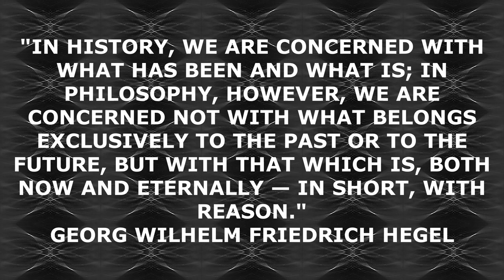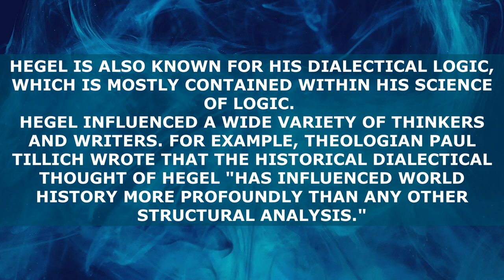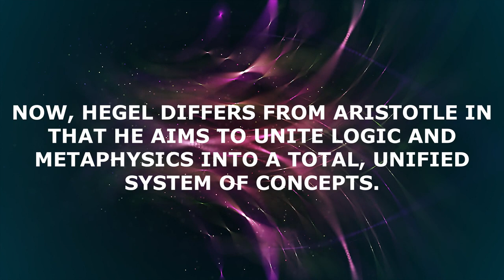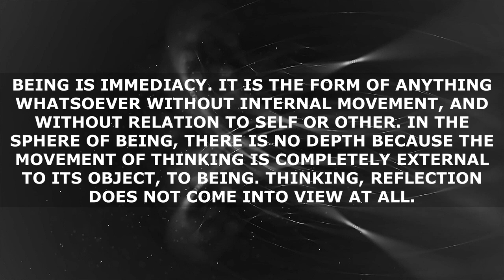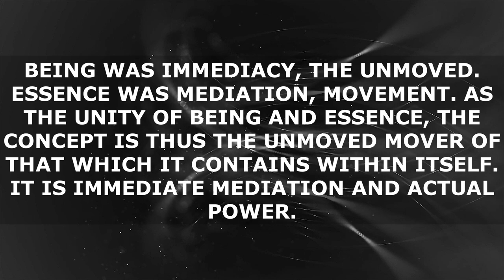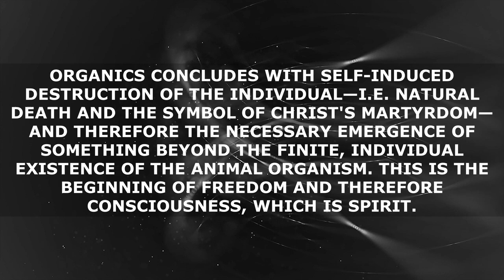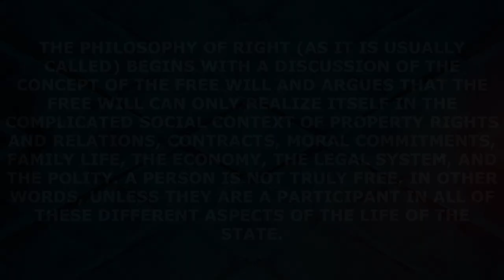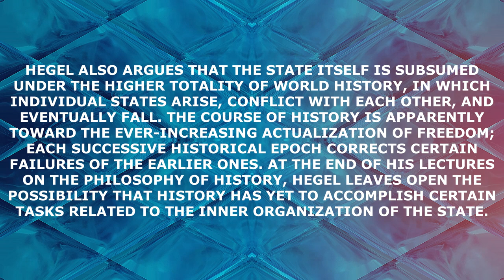🔘 Georg Wilhelm Friedrich Hegel / G. W. F. Hegel / Philosophy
"IN HISTORY, WE ARE CONCERNED WITH WHAT HAS BEEN AND WHAT IS; IN PHILOSOPHY, HOWEVER, WE ARE CONCERNED NOT WITH WHAT BELONGS EXCLUSIVELY TO THE PAST OR TO THE FUTURE, BUT WITH THAT WHICH IS, BOTH NOW AND ETERNALLY — IN SHORT, WITH REASON."
GEORG WILHELM FRIEDRICH HEGEL WAS A GERMAN PHILOSOPHER. HE IS CONSIDERED ONE OF THE MOST IMPORTANT FIGURES IN GERMAN IDEALISM AND ONE OF THE FOUNDING FIGURES OF MODERN PHILOSOPHY, WITH HIS INFLUENCE EXTENDING TO EPISTEMOLOGY, LOGIC, METAPHYSICS, AESTHETICS, PHILOSOPHY OF HISTORY, PHILOSOPHY OF RELIGION, AND THE HISTORY OF PHILOSOPHY.
00:00 GEORG WILHELM FRIEDRICH HEGEL
02:10 PHILOSOPHY / METAPHYSICAL LOGIC
03:34 BEING
04:12 ESSENCE
04:41 CONCEPT
05:13 NATURE
06:48 SPIRIT
07:39 ELEMENTS OF THE PHILOSOPHY OF RIGHT
MANY IMAGES IN THIS VIDEO ARE IMAGES IN THE PUBLIC DOMAIN.
THIS VIDEO CONTAINS PHRASES / QUOTES BY GEORG WILHELM FRIEDRICH HEGEL.